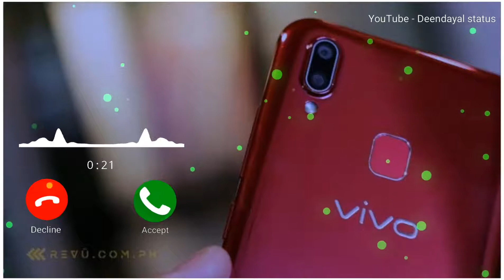Vivo ringtone vivo New Phone ringtone 2020 download Best vivo ringtone 2020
✔️ ✔️ VG.DIJITAL✔️✔️ Instrumental Ringtone new Ringtone emotional Ringtone Instrumental background Ringtone Heart Touching Ringtone popular Ringtone tamil Ringtones lestet Brokan Ringtone popular Ringtone letest Ringtone indian Ringtone Instrumental Ringtone background Ringtone love Ringtone ringtone2020 i phone Ringtone mp3 ringtone zili Ringtone TikTok Ringtones TikTok background Hindi Instrumental Hindiringtone hindi love Funny Ringtone apple Ringtone i phone Ringtone smart Ringtone heart Ringtone new Ringtone ummon_hiyonat_ringtone | Tik_tok viral background music | kabhi song ringtone 2020 Ringtone all Ringtone apple Ringtone ami